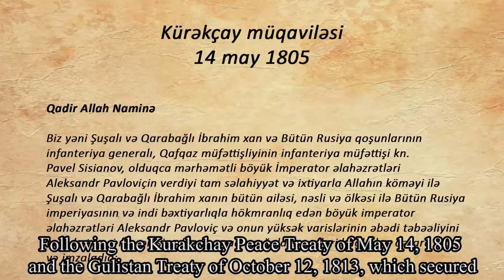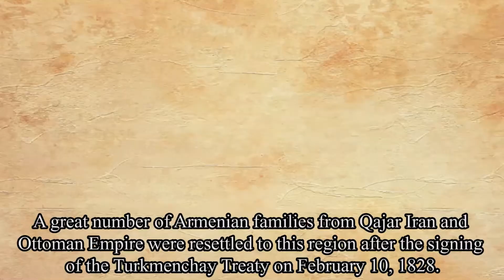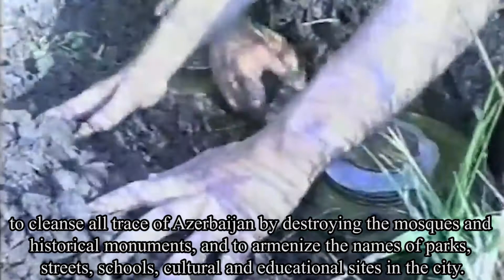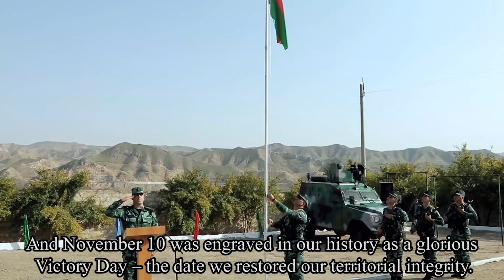¿Cómo Khankendi se convirtió en Stepanakert?/Xankəndi necə Stepanakert oldu (ES)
El Centro Estatal de Traducción ha producido un video documental titulado ¿Cómo Khankendi se convirtió en Stepanakert? que habla sobre la historia de la antigua ciudad de Khankendi, así como sobre la política insidiosa de armenianización llevada a cabo durante muchos años por los armenios reasentados en la antigua tierra de Azerbaiyán, en Nagorno-Karabaj, en virtud del Tratado de Turkmenchay que fue firmado en 1828 entre Rusia e Irán. El video se transmitirá en Internet en inglés, ruso, turco, persa, árabe, georgiano, francés, ucraniano, español y alemán y se enviará a las embajadas y misiones extranjeras acreditadas en Azerbaiyán, así como a los principales medios de comunicación del mundo.